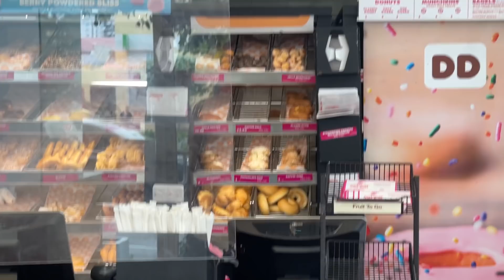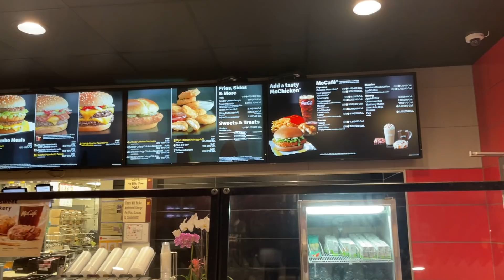24 HORAS COMIENDO COMIDA RÁPIDA en USA!! 🍔🇺🇸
Bienvenidos familia! 24 HORAS COMIENDO COMIDA RÁPIDA en USA!! 🍔🇺🇸  la mejor comida rápida de MIAMI en South Beach!

Avisa COMENTANDO MUCHO así lo veo!!